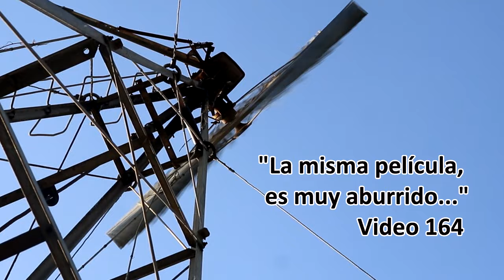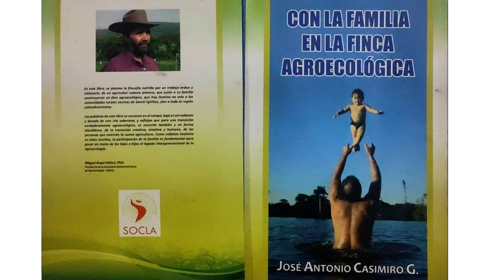VIDEO 164 "La misma Película, eso es muy aburrido"